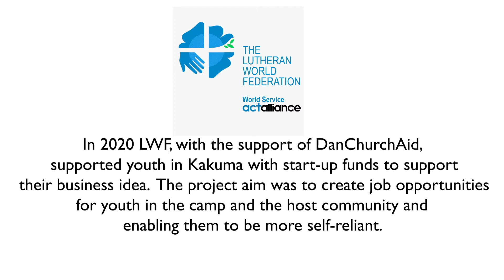Mumu Group Kitchen Garden Documentary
Check out how LWF with the support of Dunchurch aid, supported youth with start-up funds to enable them to be more self-reliant